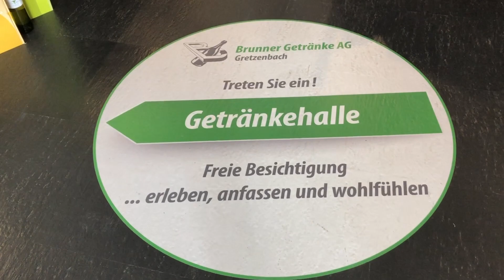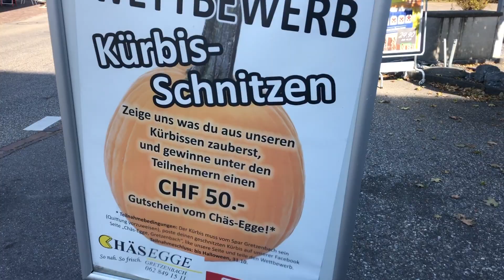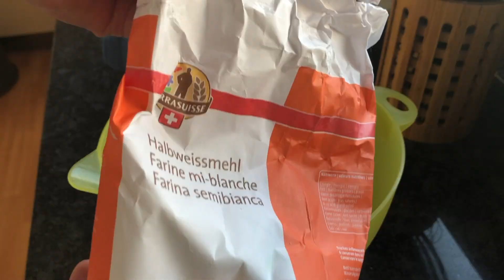«dailyVlog52» Higher Love